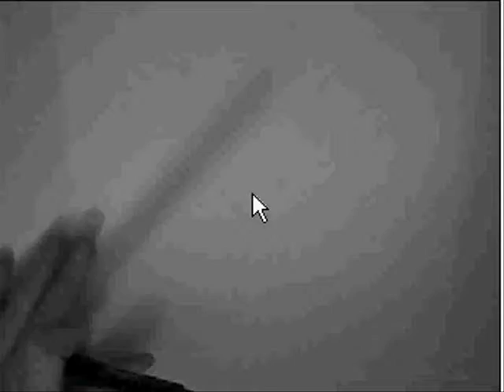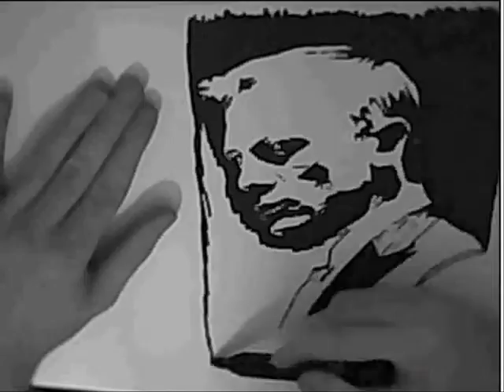Speed Drawing - Daniel Craig - James Bond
Speed Drawing James Bond ( Daniel Craig )
Song by Adele Skyfall Eucalyptus